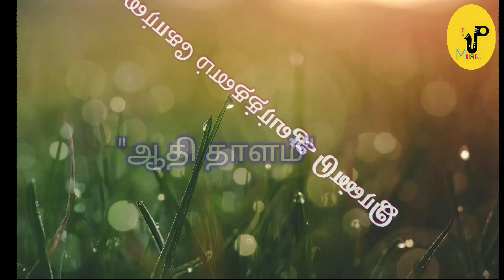Jp Nadhaswaram | All Music Event | cornatic Music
Kannan vanthu song Swaram